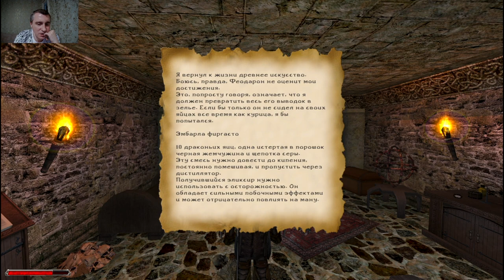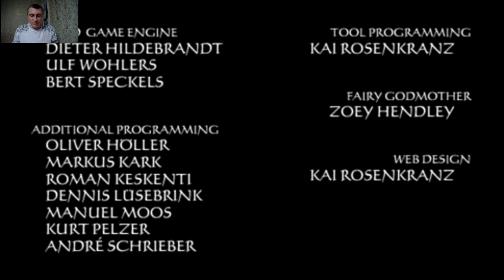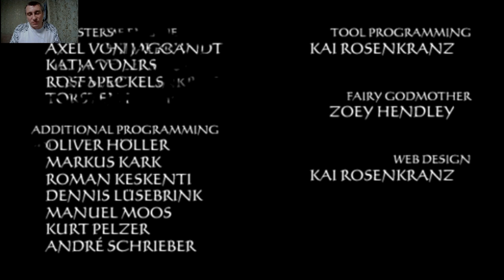Залы Ирдората ! Готика II - Ночь Ворона#16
Вторая часть легендарной игры ГОТИКА ! Герой снова лезет в пекло и что его ждет просто ужас ! Драконы , убийцы , воры , и многое другое в игре Готика II - Ночь Ворона